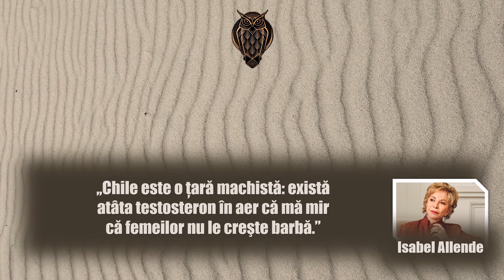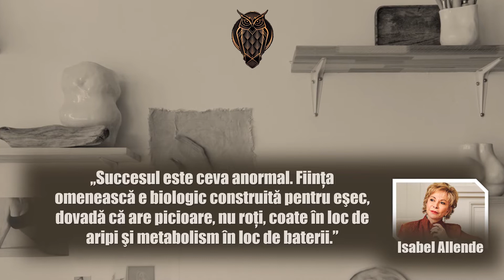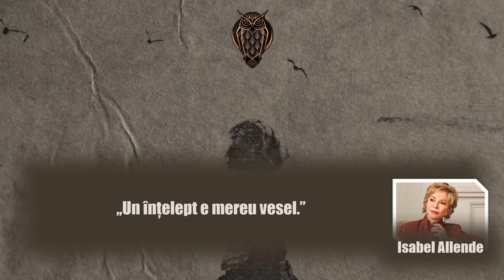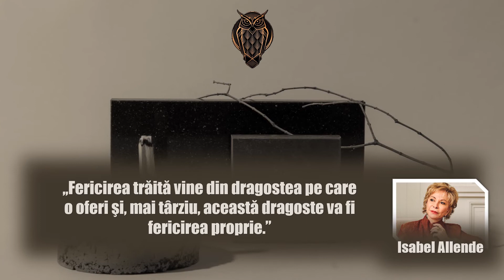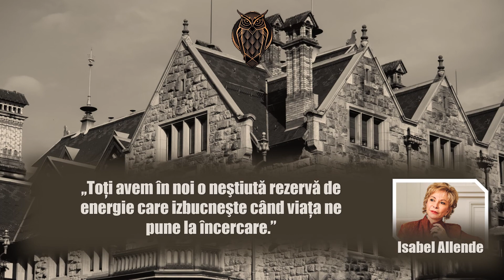Isabel Allende - Top 20 citate ale scriitoarei chiliano-americane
Isabel Allende Llona (n. 2 august 1942,[1][2][3][4] Lima, Peru[12][13]) este o scriitoare chiliano-americană. Allende, ce a scris în stilul realismului magic, este considerată a fi una dintre primele scriitoare de succes din America Latină.[14] După răsturnarea președintelui chilian Salvador Allende de la putere, de către generalul Pinochet, Isabel Allende se refugiază în Venezuela unde lucreaza timp de cincisprezece ani ca ziaristă înainte de a-și publica primul roman, Casa spiritelor, în 1982.

Baftă!!!